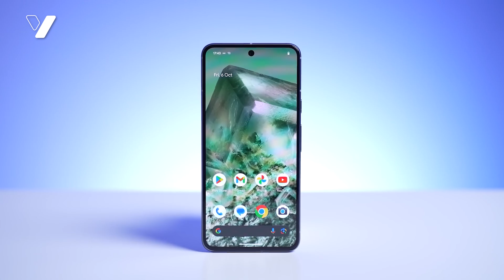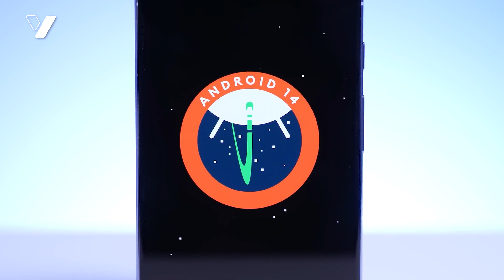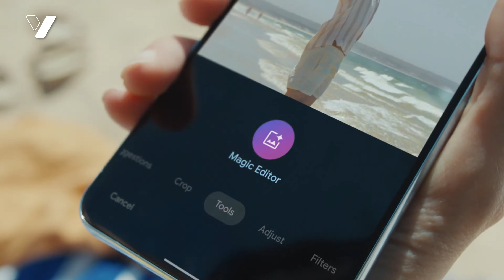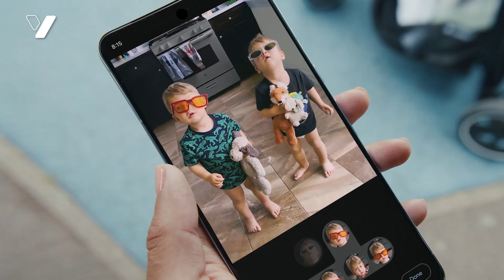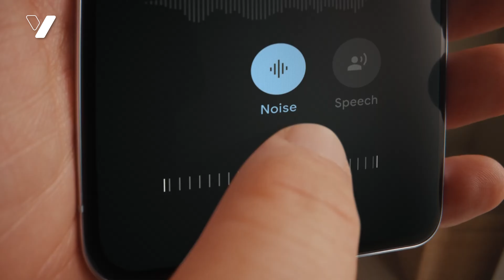Google Pixel 8/Pro Review: Maxaan ku arkay!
Taleefannada Pixel 8 iyo Pixel 8 Pro ayaa sanadkaan lagu soo kordhiyay astaamo cajiib ah oo xiiso leh, muuqaalkan ku ogow qiimaha iyo wax walba oo lagu soo kordhiyay. 😀❤️